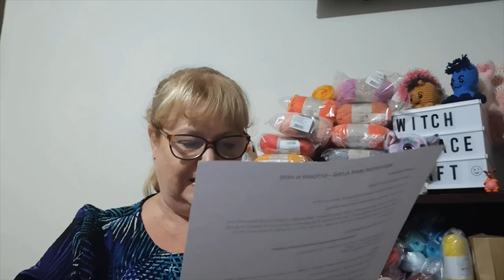October is Here birthstonemalau ...What Colour Choices will there be??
Review September and launch into October Colours.
Feedback request for next years Make Along.

Snail Mail Contact
Judy@Witchpeace Craft
North Cairns
Qld 4870
Australia